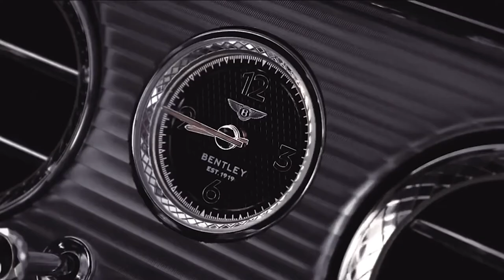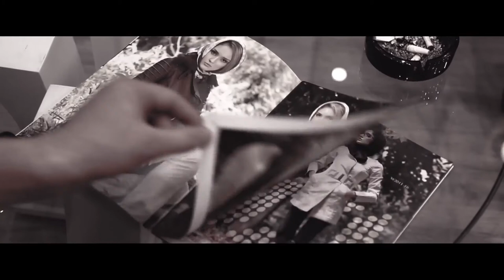استاد رائفی پور | خدایان جدید